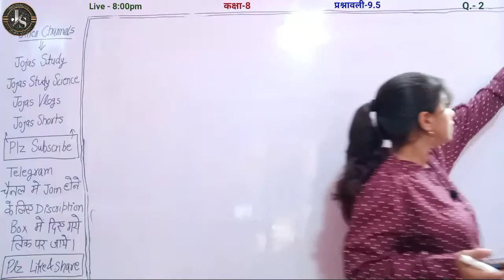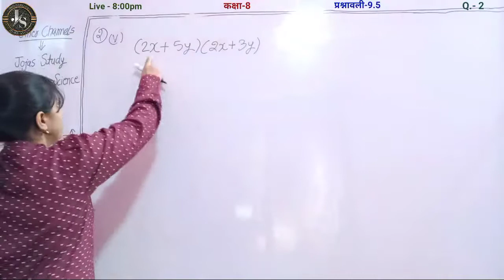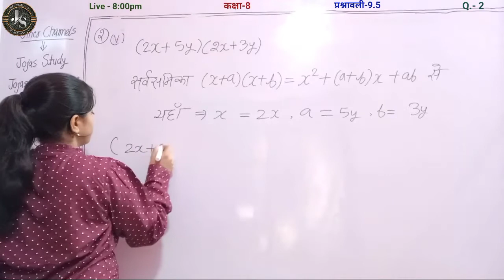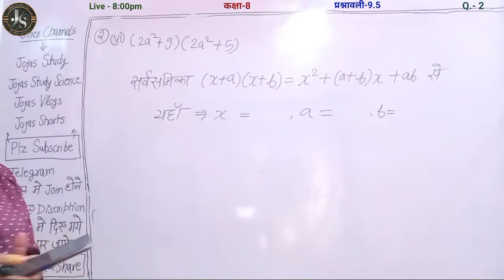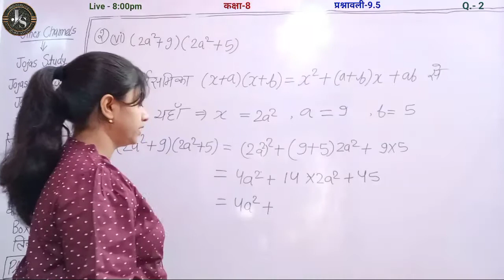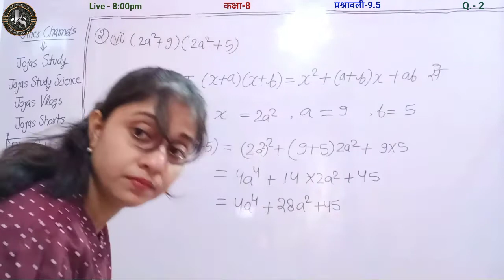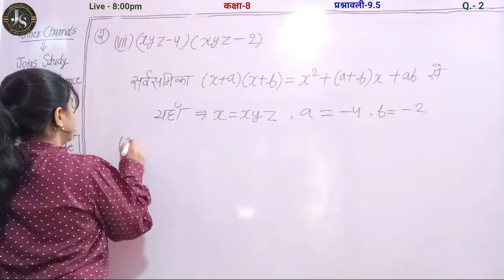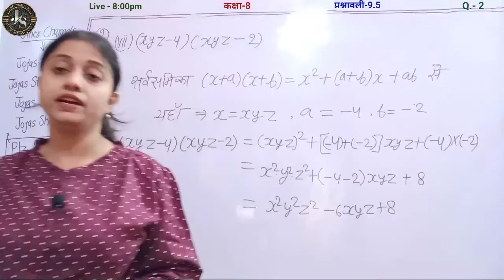Q2 Ex 9.5 Class 8 | Class 8 Math Chapter 9 Hindi Medium | 9.5 Maths Class 8 | Jojas Study | Jyoti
Q2 Ex 9.5 Class 8 | Class 8 Math Chapter 9 Hindi Medium | 9.5 Maths Class 8 | Jojas Study | Jyoti Gupta

hello...
1- Polytechnic (BTE)
2- B-Tech(UPTU)
3- Deled(BTC)

thanks...

Topics covered in this video 👇
1) Class 8 maths ex 9.5
2) 8th class maths chapter 9
3) ex 9.5 class 8 maths ncert
4) 8 maths exercise 9.5 by Jyoti Gupta
5) chapter 9 exercise 9.5 class 8
6) class 8 maths chapter 9.5 hindi medium
7) class 8 maths chapter 9 exercise 9.5 question number 2 in Hindi medium
8) class 8 maths ch 9 ex 9.5 q2
9) Class viii maths ex 9.5 Q2
10) कक्षा 8 गणित प्रश्नावली 9.5 प्रश्न 2